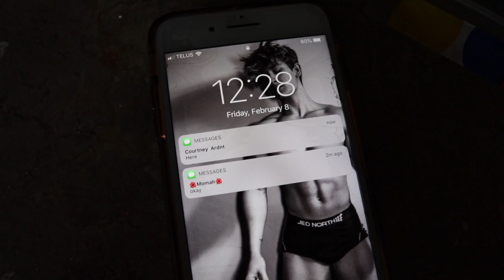Building My Legs With Squats | Whats New?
Basic Leg Day but i'm getting hella weak.
Leg days are starting to really hurt and make me feel sick to my stomach just because i'm so low on calories. Anyways, enjoy. 3 weeks out and dropping weight faster than my 1 Rm's.